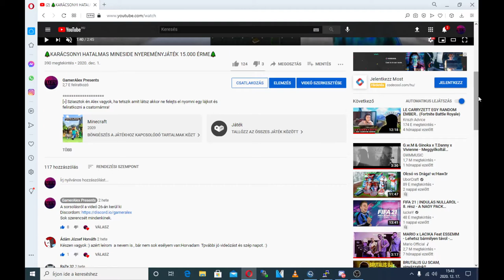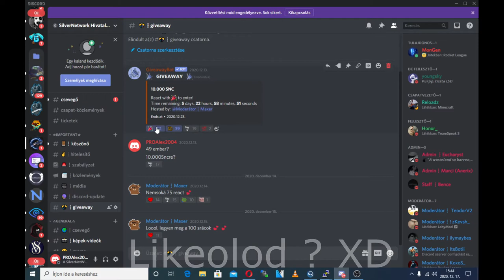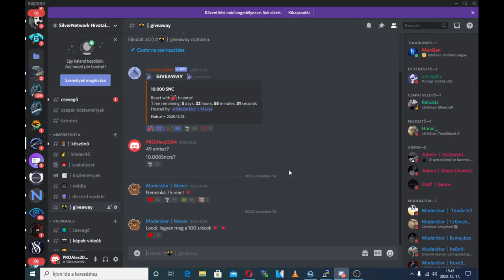Köszönöm a 2700 Feliratkozót + GIVEAWAY INFOK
[»] Sziasztok én Alex vagyok, ha tetszik amit látsz akkor ne felejts el nyomni egy lájkot és feliratkozni a csatornámra!
[»] Támogatás LIVE-ban!
[»] Teamspeak:
[»] SilverNetWork
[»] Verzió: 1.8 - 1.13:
[»] IP: play.silvernetwork.eu
[»] Rangom: Tulajdonos
[»] Nevem: PROAlex2004
[»] Egyéb eszközeim, programok
[»] Felvevő eszköz: Fraps,OBS
[»] Streamelő eszköz: OBS